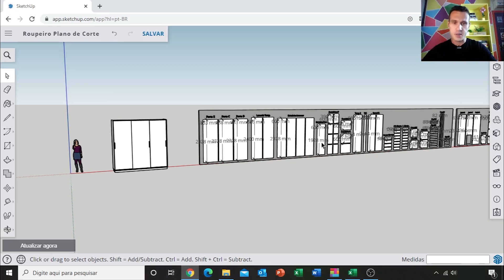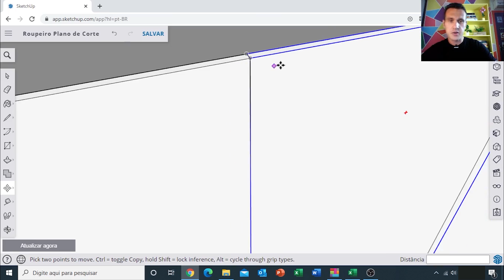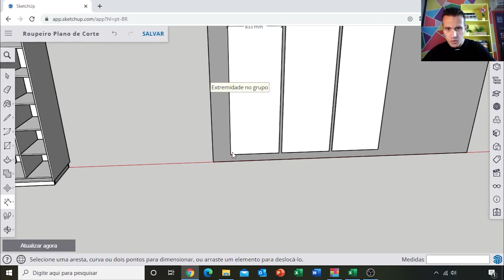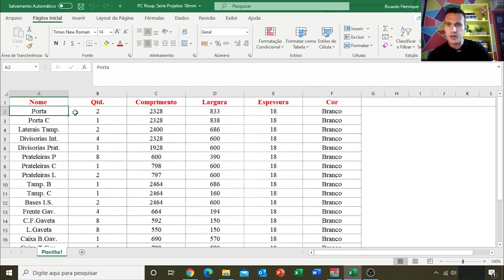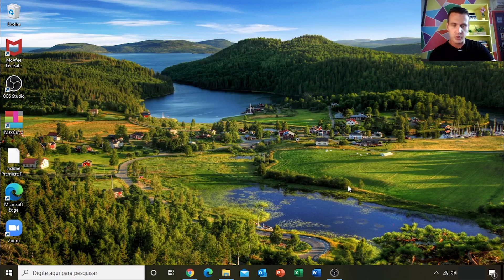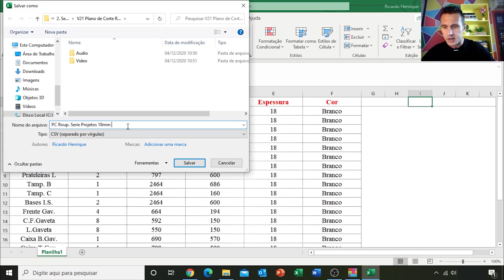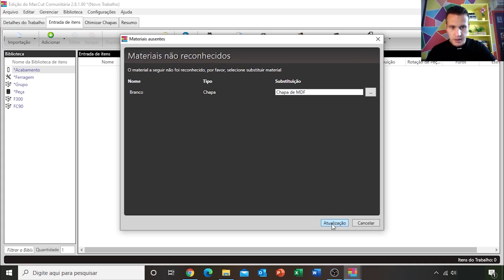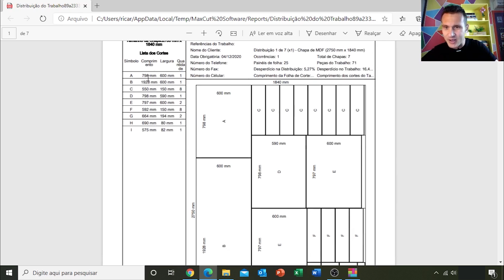Como Extrair Plano de Corte via Sketchup Free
Vídeo sobre como fazer listagem de peças para plano de corte utilizando a versão gratuita do sketchup.

Somos um canal informativo/educacional com objetivo de compartilhar técnicas construtivas para uso público. Indicado para hobbystas, autonômos e profissionais da área.

Produção: Modo Criativo
Por: Ricardo Finger